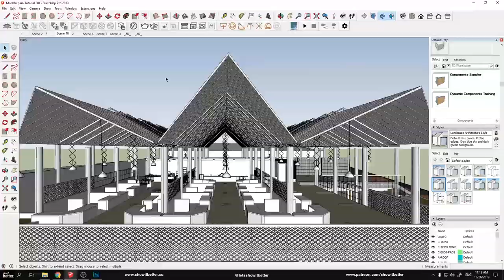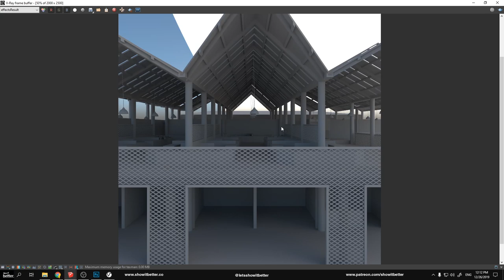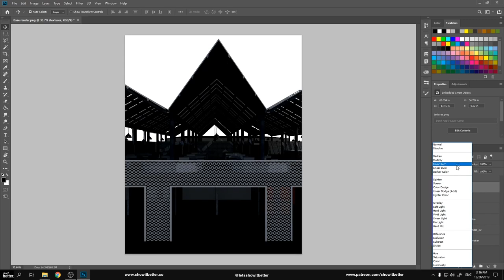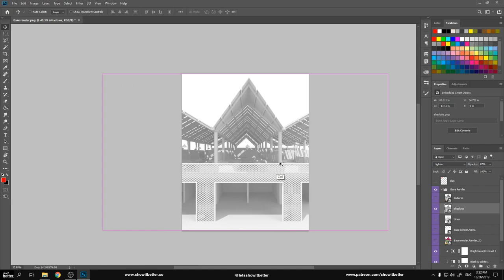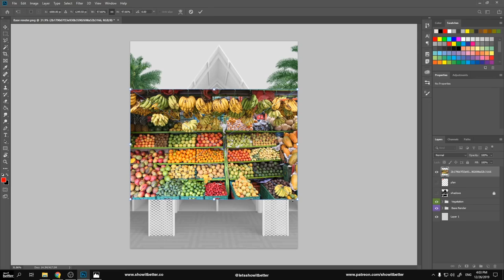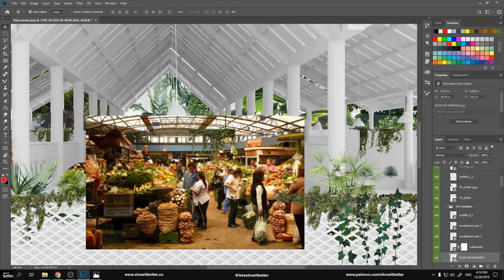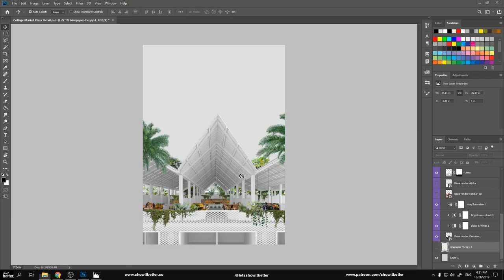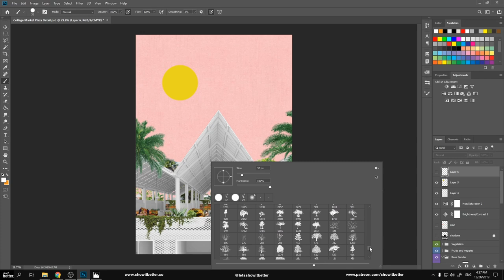Architecture Collage Illustration Market Plaza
My Architecture computer setup:
My current computer setup details: